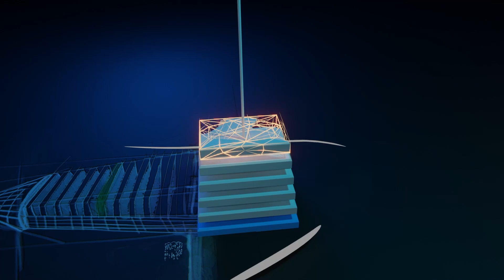KONZA CITY, Kenya Advanced Institute of Science and Technology Construction - SPACE CONSULT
Konza Technopolis, Kenya’s Vision 2030 project, is a smart, green city built to inspire innovation, sustainability, and economic growth. At the heart of this pioneering development stands the Kenya Advanced Institute of Science and Technology (KAIST)—a world-class institution driving research and technological advancements.

Space Consult Design and Build Consortium is proud to have played a crucial role in the KAIST project, delivering impeccable construction finishes across eight school blocks, educational buildings, and student housing. Our work reflects the modern, sustainable ethos of Konza Technopolis, aligning with the vision of creating a sustainable future for generations to come.

At Space Consult, we specialize in environmentally conscious construction practices that meet the highest standards of quality and precision. The KAIST project is a testament to our commitment to shaping spaces that inspire and endure.

If you're looking for industry-leading design and build solutions that foster innovation, get in touch with Space Consult today!